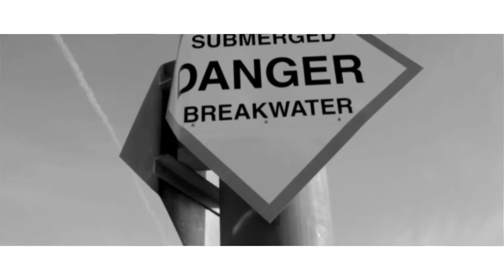"I WOULDN'T BE HERE" BY J. REMY FEAT. ERIC LANE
MITCHELL & LEE FILMS PRESENTS CHICAGO'S RECORDING ARTIST J. REMY AND HIS SMASH HIT SINGLE "I WOULDN'T BE HERE". J. REMY IS ALSO ONE OF THE MEMBERS OF R&B GROUP REMADY WHO WERE ONE OF THE CONTESTANTS ON AMERICA'S GOT TALENT. ALSO, FEATURED IN THIS MUSIC VIDEO IS ASPIRING ACTOR ERIC LANE  [R. KELLY TRAPPED IN THE CLOSET] AND BEAUTIFUL SUCCESSFUL MODEL KARISIA MARINESE WHO REPRESENTS THE ESSENCE OF STYLE AND TODAYS BLACK WOMAN.